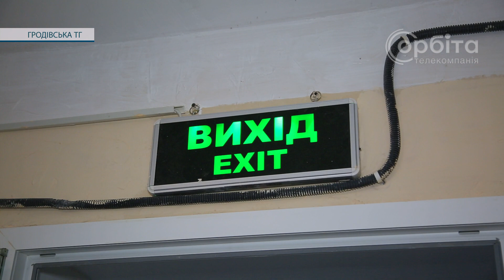Гродівська громада готує найпростіші укриття для безпечного освітнього процесу